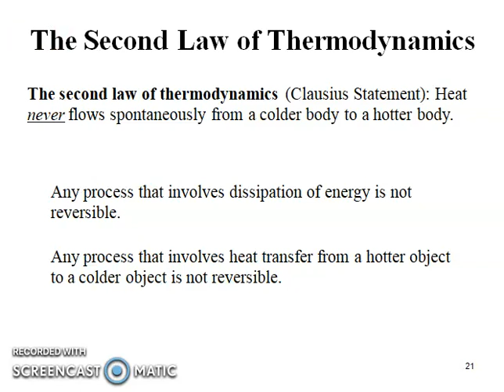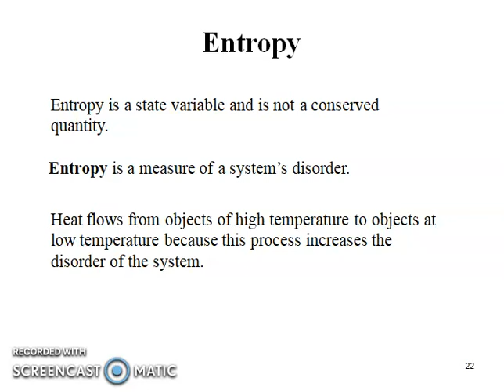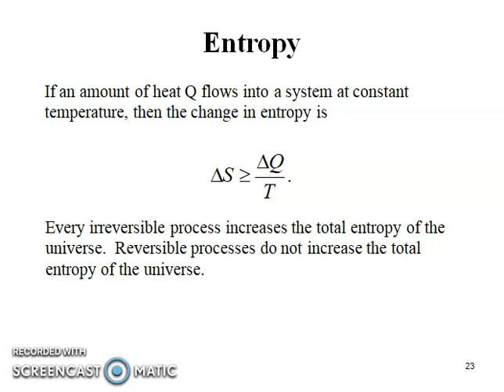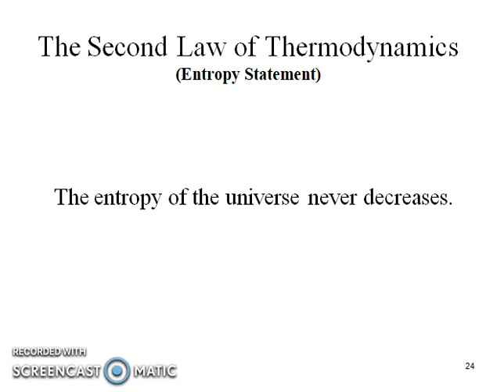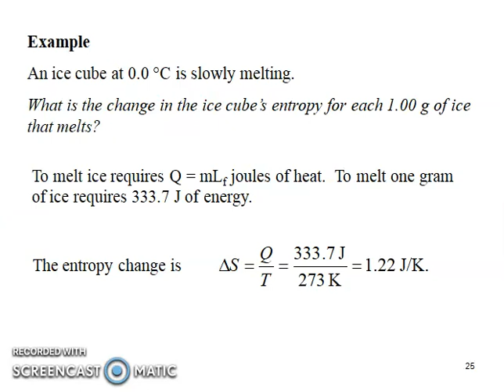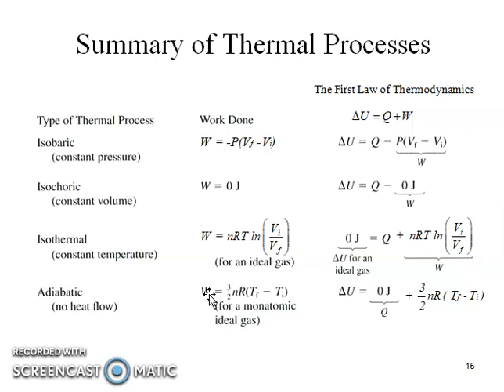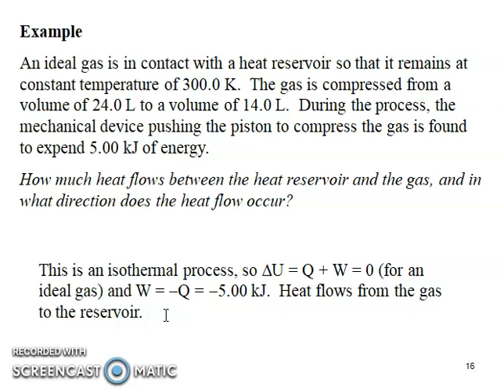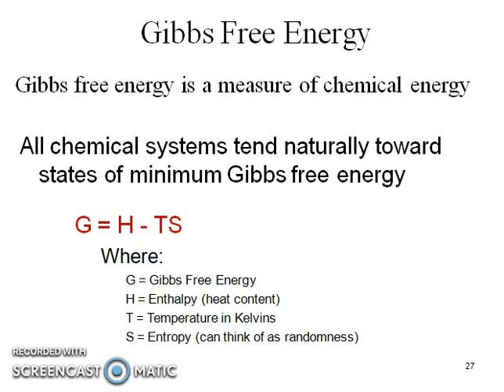CHEM 201 Thermodynamics Lecture 3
Introductory thermodynamic lecture on rudimentary concept of thermodynamics systems, state variables and the first law of thermodynamics, second law of thermodynamics, expansion work, enthalpy, entropy and some worked examples.